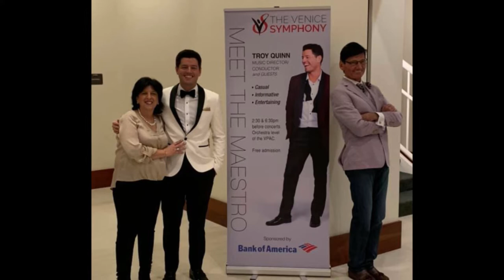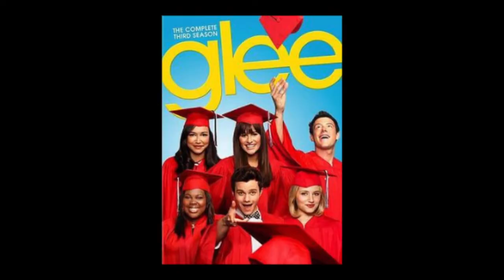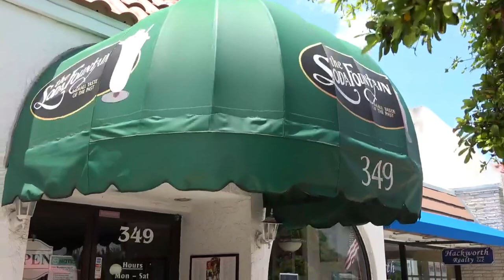Behind the Baton, Ep. 2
Behind the Baton is a digital conversation with The Venice Symphony's Music Director/Conductor Troy Quinn.  Troy talks with Director of Education Tim Ferguson about new skills learned in quarantine, how he got his start in conducting and his involvement with music for TV and Film industry.

You are also encouraged to sign up for our emails and digital newsletter.

If you have a question for Troy Quinn, submit it to our Maestro Mailbag to be asked in a future episode of Behind the Baton.
1515 S. Tamiami Trail, Suite 7, Southbridge Park, Venice, FL 34285
Monday thru Friday 10AM – 4PM